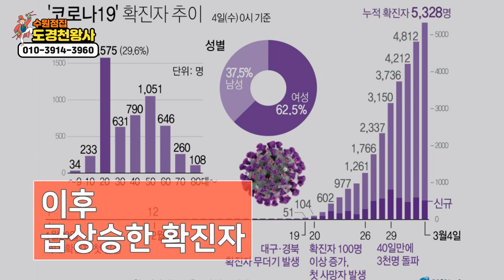★코로나 바이러스 그 이상의 재앙이 올 수 있다? ★ 의논이 필요한 중요한 시기 수원점집 수원유명한점집 도경천왕사 도경보살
자막

★수원점집 도경천왕사★

★대표블로그★
-올마이티TV